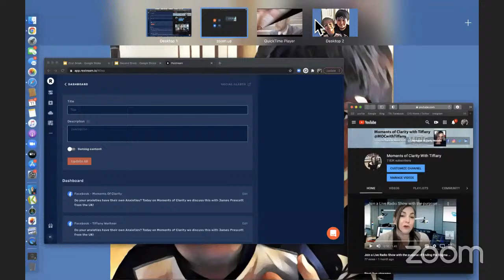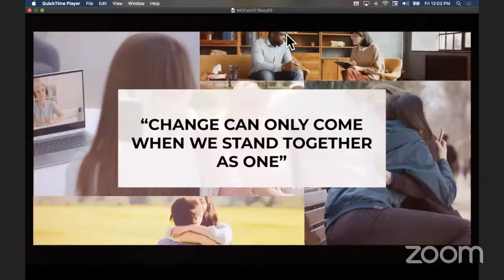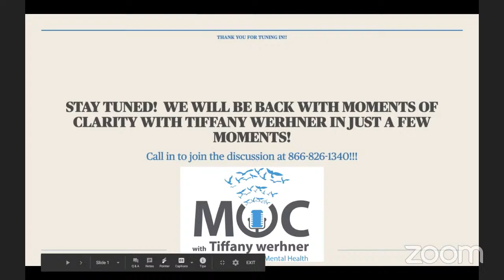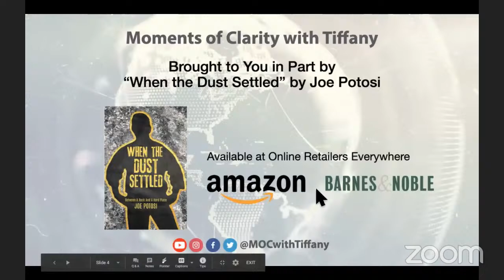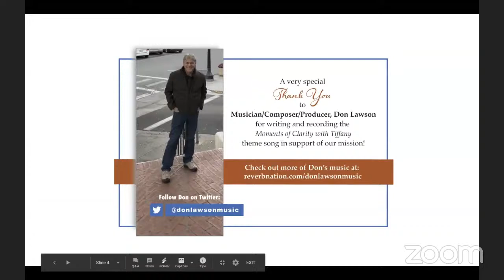Do your anxieties have their own Anxieties?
Today on Moments of Clarity we discuss this with James Prescott from the UK!
James Prescott is an author, blogger and host of the Poema Podcast, which explores the spiritual journey, mental health, grief & creativity. His book ‘Mosaic of Grace’ was published in 2017. He also authored ‘Dance of the Writer: A Beginners Guide to Authentic Writing’ which is available free on his website. James has written for Huffington Post and Thrive Global. and his podcast on all podcast platforms.James Prescott is an author, blogger and host of the Poema Podcast, which explores the spiritual journey, mental health, grief & creativity. His book ‘Mosaic of Grace’ was published in 2017. He also authored ‘Dance of the Writer: A Beginners Guide to Authentic Writing’ which is available free on his website. James has written for Huffington Post and Thrive Global.